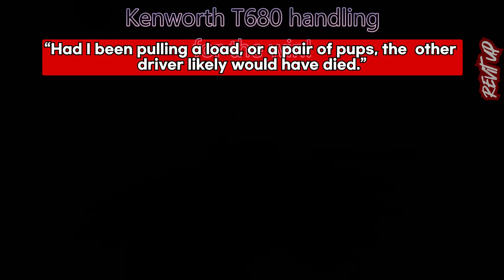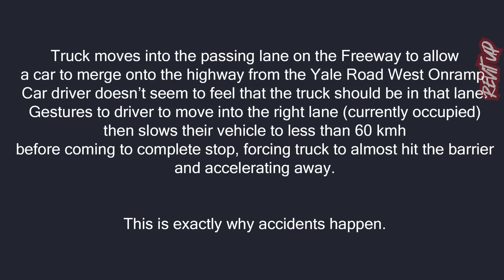Truckers Edition Nó 95-Road Rage ,Bad Drivers, Brake Checks, Dashcam caught | Instant karma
Hey Guys,
This is Only Truckers Edition N-95-Road Rage ,bad drivers, brake checks, Dashcam caught | Instant karma
It includes Road situation's ,Funny moments that our Truckers face on a daily basis.

Credits for the video(Thank you):
Wtf Chilliwack

Attempted acc..on freeway

Shoulder check..

One more brake checker

One more

Road Rage Milis part 2

Road Rage Milis Part 1

Surprise

No fks given by Australia Post

Still unsure what this muppet was doing

Drivers of the first quarter in 2021

Guy lost his tire

A green traffic signal light means ...

Driver bails to exit ramp at last second

Nearly ...

Midland Texas impatient driver

Please everyone be careful and always be aware of your surroundings

Vehicle died in lane

Car skids on wet road

Truck makes a U-turn on Interstate I-84, Idaho

Compilation of idi...!